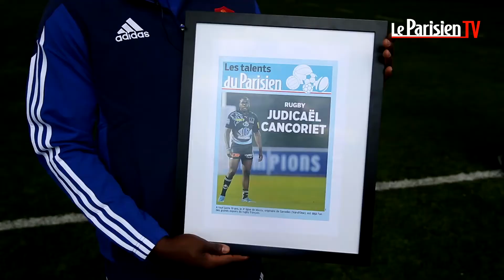Talents du Parisien : Judicaël Cancoriet le nouvel espoir du rugby francilien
Judicaël Cancoriet a débuté le rugby à Sarcelles avant de rejoindre Massy en 2011. Auteur d'une saison pleine en Pro D2 il est sur le point de rejoindre l'un des clubs majeurs du Top 14. Capitaine des moins de 19 ans tricolores, il est déjà surclassé avec les moins de 20 ans, et disputera la Coupe du monde début juin en Italie).